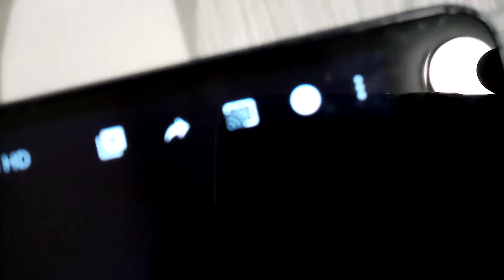Titanic- Boat leaving Southampton